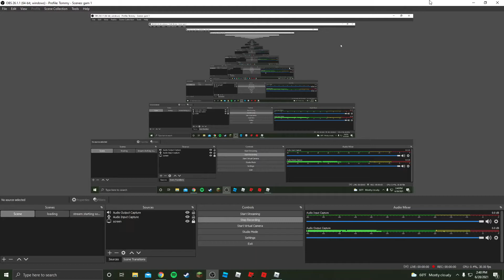Robeats but i am playing with Friday night funken key blinding's!!!!!!!!!!!!!!!!!